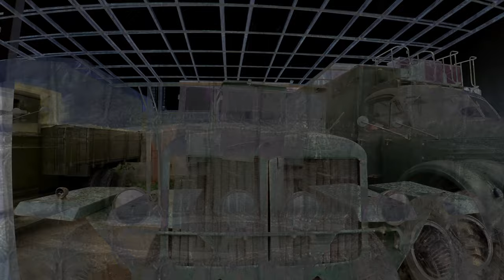Rod Gator - Chickenhawk (OFFICIAL AUDIO)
The official audio for Rod Gator’s “Chickenhawk." Save the song to your library